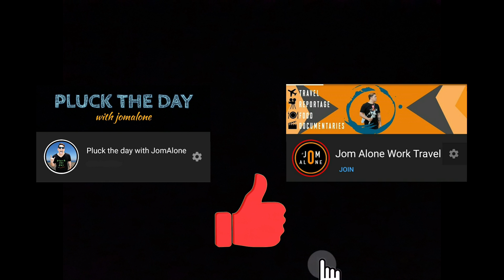NAKIPAGTALO, AYAW IBIGAY ANG KARITON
What’s up mga KaYoowwnn and welcome baacckkkkk to jomaloneworktravel!